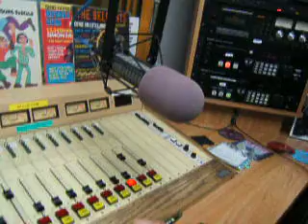rascals eddie brigati interview clip wpat nyc teddy smith bob obrien show four-jpetrecca video.AVI